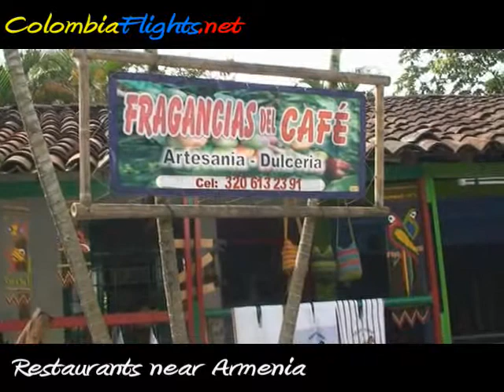Colombia Restaurants Armenia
Enjoy Typical Colombian Food at (Restaurants) Restaurantes de Colombian Pueblo of La Tebaida near Armenia Colombia. Great Roadside Restaurants, Art and Gift Shops. Near Parque Nacional Del Café Montenegro Colombia.